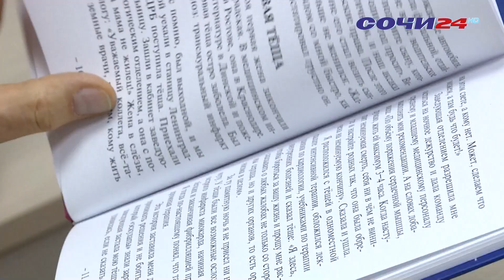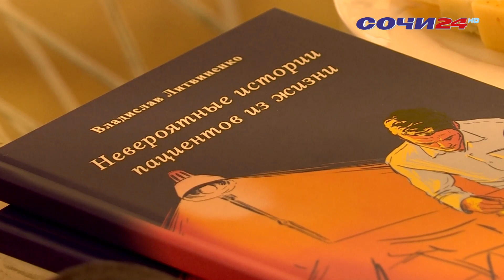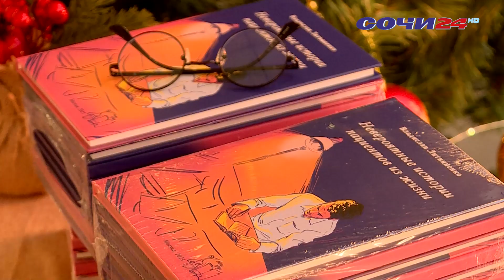"Невероятные истории пациентов из жизни" - книгу с таким названием презентовал Владислав Литвиненко.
Её автором стал врач-эндокринолог высшей категории. Благодаря идее, предложенной одним из пациентов, а также поддержке семьи сегодня можно познакомиться с историями различных людей, которых лечил Владислав Литвиненко.